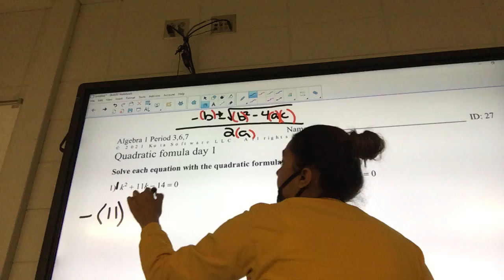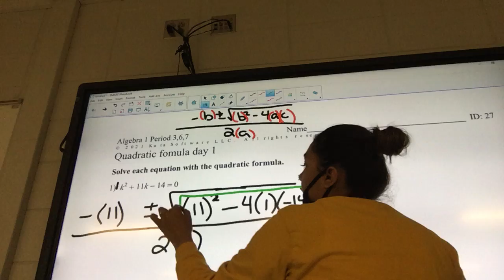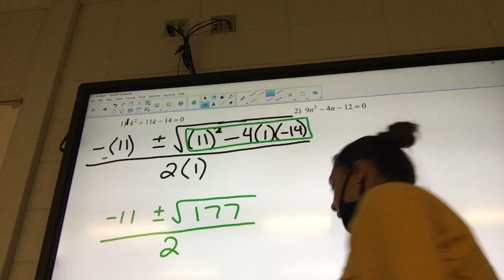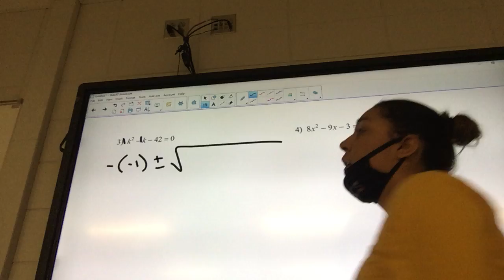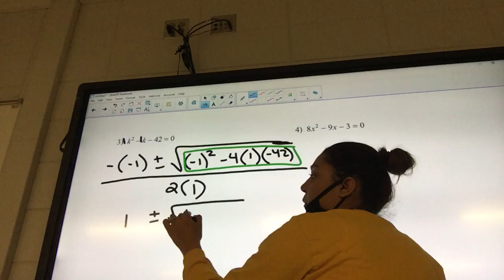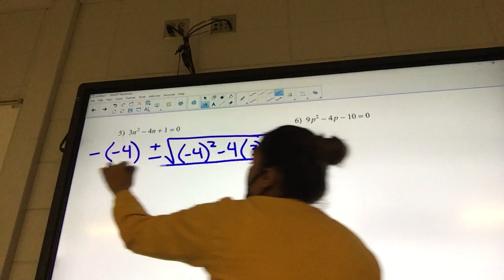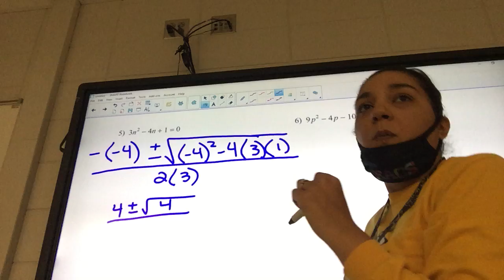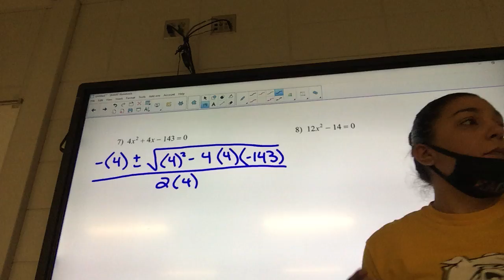Period 3,6,7 quadratic formula day 1